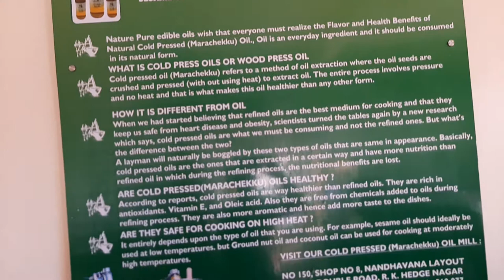NATURE PURE WOOD PRESSED NIGER SEED OIL EXTRATION@ NATURE PURE OIL MILL MCECHS LAYOUT BANGALORE.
wood pressed oil extraction